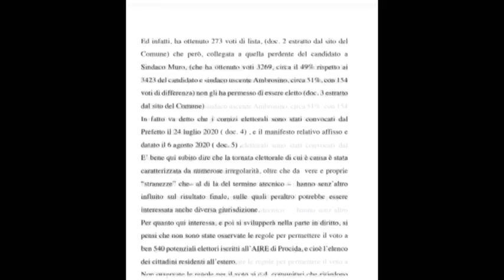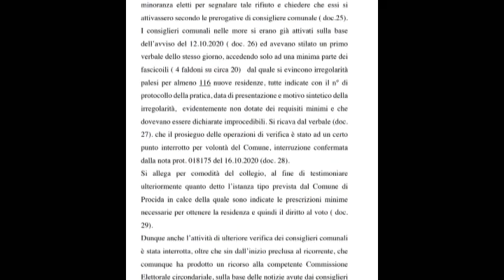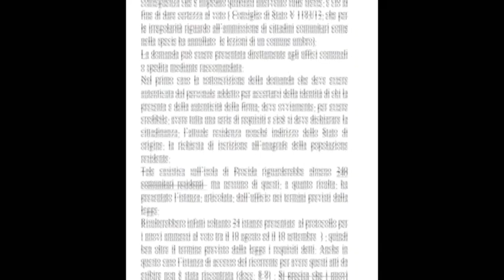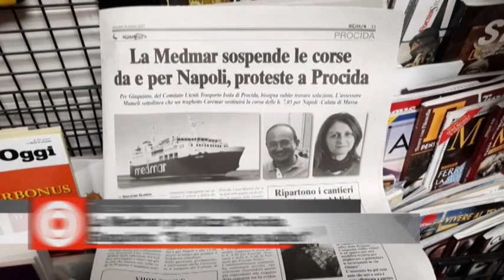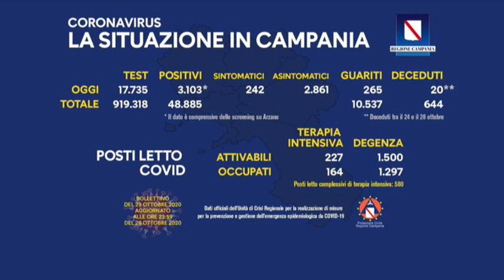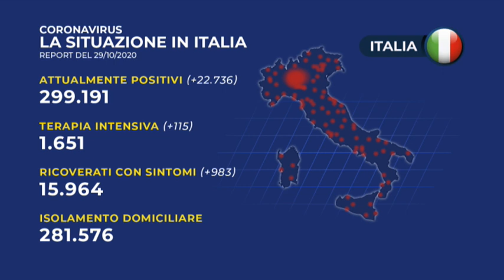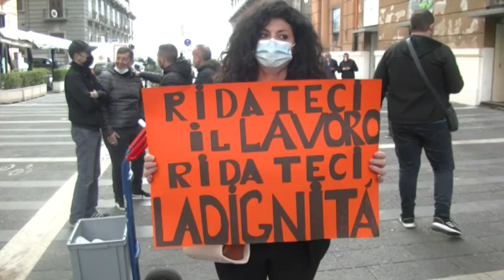tg 29 10 2020